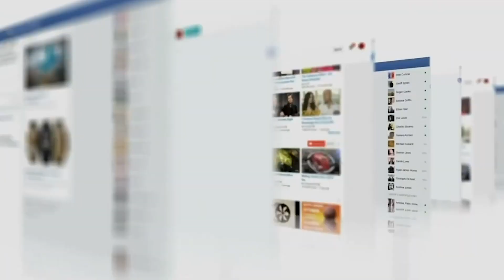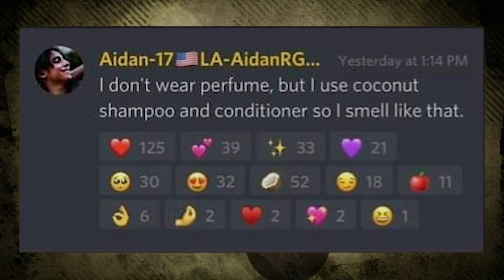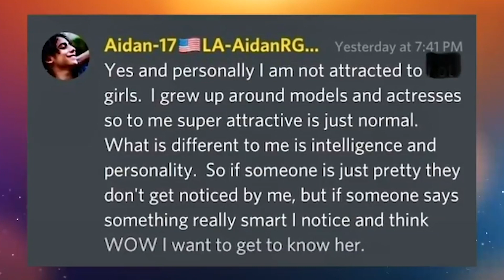Aidan Gallagher CONFESSED SOMETHING That SURPRISED His Fans! 😮